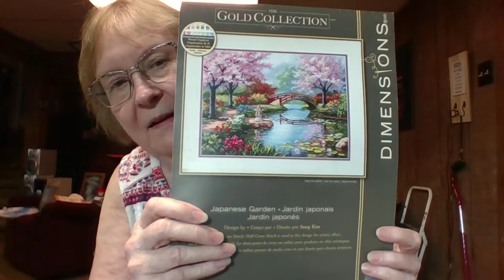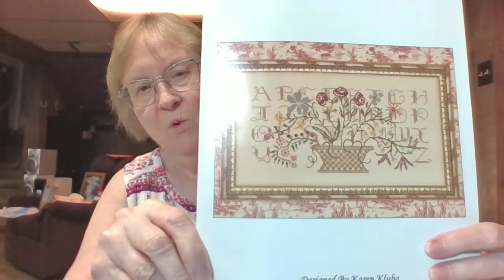FLOSSTUBE 9/21/22 A finish and wips update